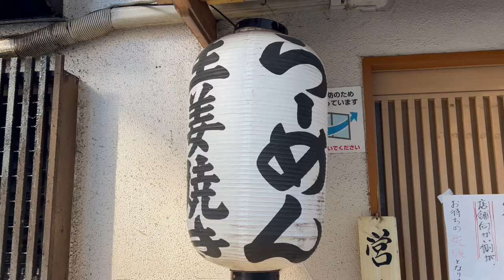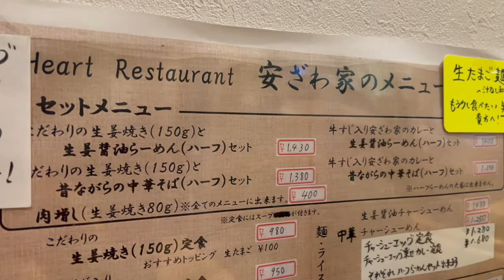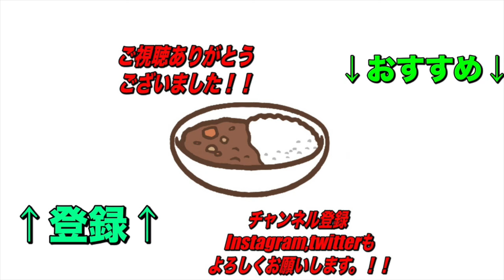なにこの大きさ！！とんでもない厚み！ライスのとまらないチャーシューエッグ定食！【練馬】安ざわ家！【くわちゃんねる】肉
本日のお店

過去のオススメ動画です！↓↓↓
是非見てね！